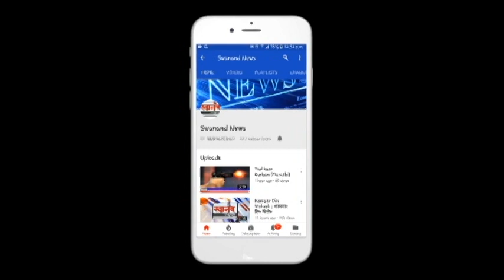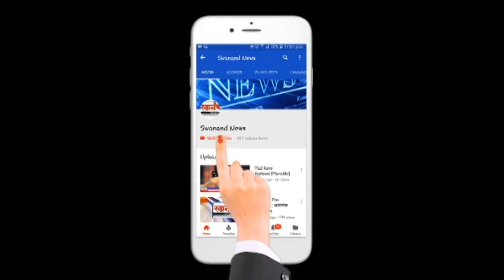अंगात भूत असल्याच्या अंधश्रद्धेतून मायलेकांची निर्घृण हत्या ! कल्याण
SEND ME STUFF:

Near B.K.No.1416,
Maratha section - 32,
Ulhasnagar - 421004,
Dist. : Thane,
Maharashtra,
India